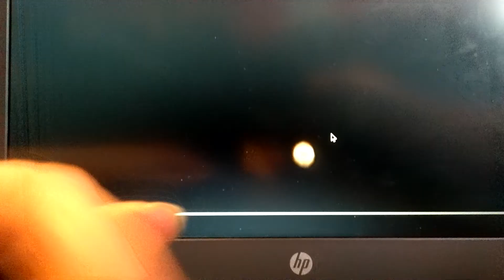Reacting to [ Adam Saleh - Tears Ft. Zack Knight ]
Shout-out to my BEST FRIEND CINDY!! 😄